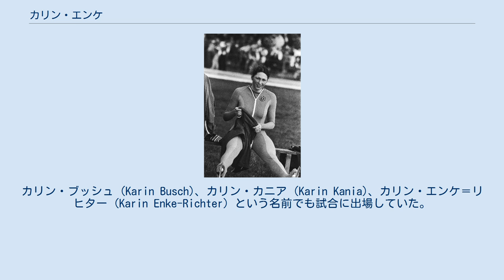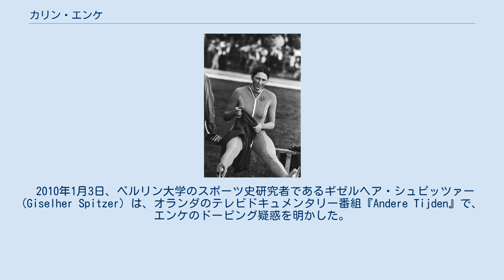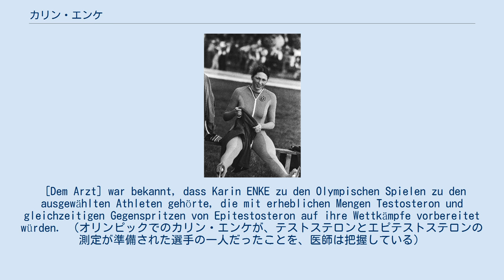カリン・エンケ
カリン・エンケ（Karin Enke, 1961年6月21日 - ）は、ドイツ民主共和国（東ドイツ）出身の女子スピードスケート選手、フィギュアスケート選手。
カリン・ブッシュ (Karin Busch)、カリン・カニア (Karin Kania)、カリン・エンケ＝リヒター (Karin Enke-Richter) という名前でも試合に出場していた。
1980年代の最も優れたスピードスケーターの一人である。
 ドレスデンに生まれ、「SCアインハイト・ドレスデン」（SC Einheit Dresden, 現在はドレスデンスケート協会／Eislauf-Verein Dresden）というクラブに所属するフィギュアスケーターとしてそのキャリアをスタートさせた。
1976年と1977年の東ドイツフィギュアスケート選手権でともに3位、東ドイツ代表として1977年のヨーロッパフィギュアスケート選手権で9位となり、その後スピードスケートに転向した。
 早々と頭角を現し1980年のレークプラシッドオリンピックでは500mで優勝した。
その後あらゆる種目を支配し、全4種目で優勝候補と目されたサラエボオリンピックでは金メダル2個と銀メダル2個を獲得した。
ワールドカップでは通算21勝しているが、総合優勝は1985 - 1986シーズンに1000mを制したのみである。
世界記録は総合で3回、500mが1回、1000mが2回、1500mが3回、3000mが1回ののべ10回更新した。
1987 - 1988シーズン終了後に現役を引退した。
 1981年に結婚し、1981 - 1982シーズンは「カリン・ブッシュ」の名前で戦った。
この結婚は長続きせず、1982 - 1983シーズンと翌シーズンは再び「カリン・エンケ」に戻った。
彼女を長く指導したトレーナーのルドルフ・カニアと1984年に再婚した後は、引退まで「カリン・カニア」となった。
引退後二度目の離婚と再婚を経て「カリン・エンケ・リヒター」となった。
混乱を避けるため、「エンケ」の姓を結婚後も名前の一部として使っていた。
 2010年1月3日、ベルリン大学のスポーツ史研究者であるギゼルヘア・シュピッツァー (Giselher Spitzer) は、オランダのテレビドキュメンタリー番組『Andere Tijden』で、エンケのドーピング疑惑を明かした。
シュピッツァーの主張は、この番組の中で紹介されたシュタージの文書に基づく。
 [Dem Arzt] war bekannt, dass Karin ENKE zu den Olympischen Spielen zu den ausgewählten Athleten gehörte, die mit erheblichen Mengen Testosteron und gleichzeitigen Gegenspritzen von Epitestosteron auf ihre Wettkämpfe vorbereitet würden. （オリンピックでのカリン・エンケが、テストステロンとエピテストステロンの測定が準備された選手の一人だったことを、医師は把握している）